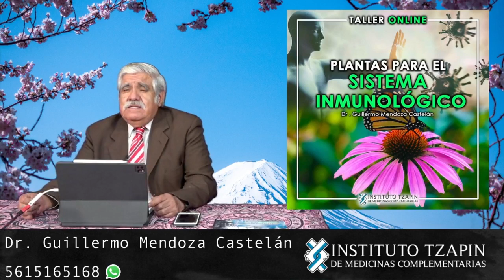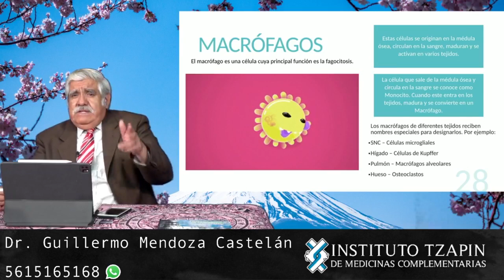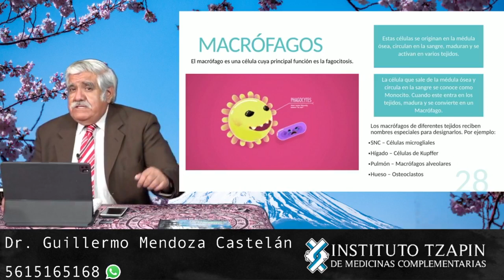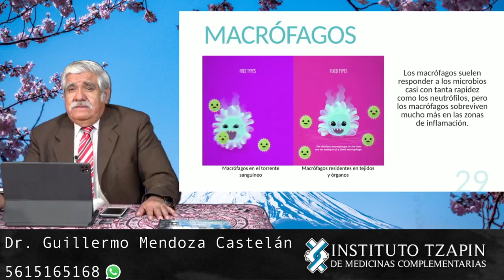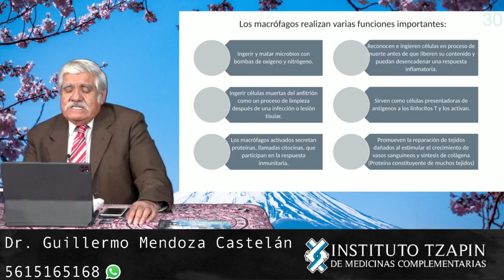𝐆𝐫𝐚𝐧 𝐈𝐧𝐢𝐜𝐢𝐨 𝟏𝟐 𝐝𝐞 𝐌𝐚𝐫𝐳𝐨 𝐝𝐞𝐥 𝟐𝟎𝟐𝟏. Plantas medicinales para el sistema inmunológico.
𝐆𝐫𝐚𝐧 𝐈𝐧𝐢𝐜𝐢𝐨 𝟏𝟐 𝐝𝐞 𝐌𝐚𝐫𝐳𝐨 𝐝𝐞𝐥 𝟐𝟎𝟐𝟏
En este taller aprenderás el uso terapéutico de plantas medicinales y fórmulas herbolarias para fortalecer tu sistema inmunológico
¡Aprovecha nuestras promociones!

Contamos con la mejor oferta educativa en medicina complementaria del pais!!

Estamos ubicados en Calle Nogales No. 5, Colonia Salitrería, casi esquina con Av. Úrsulo Galván,
Texcoco, Edo. México